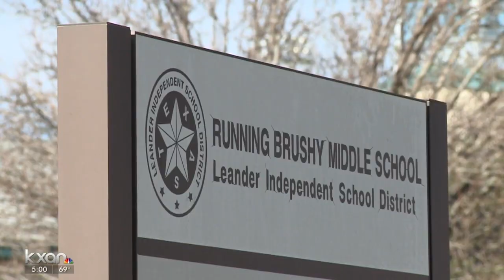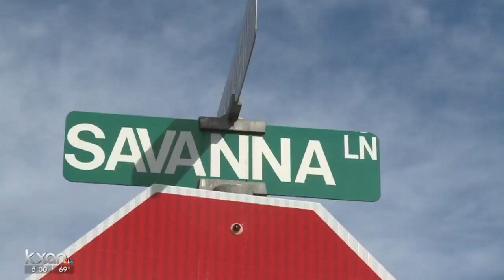KXAN News at 4:30 p.m.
The victim of a shooting that happened Saturday overnight has been identified as a middle school coach.